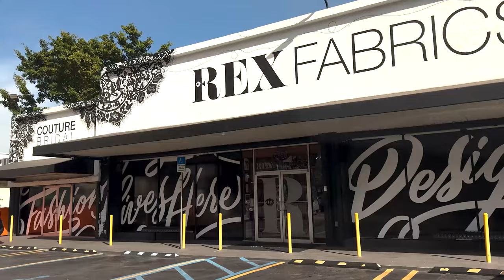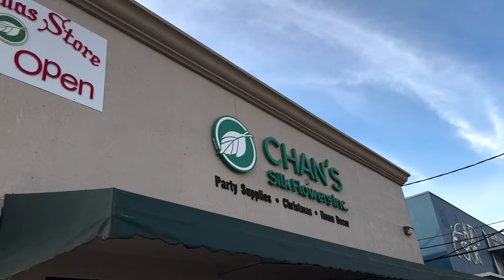Day in my Life: My daughter’s QUINCEAÑERA in MIAMI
We are currently in Miami and my daughter will be turning 15  and we are threw her a quince. We visited some beautiful fabric stores, picked up flowers, decorated, and had an amazing event.